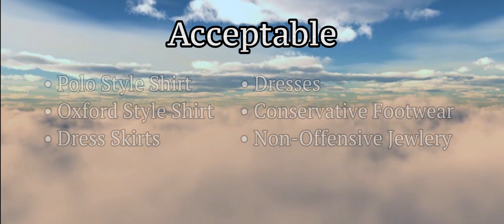Follow the OTS Dress Code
The people at OTS show you the dos and don'ts of the OTS Dress Code, featuring Thanos for some reason.

Credits:
Scriptwriter: Monte Darland
Cinematography: Monte Darland and Steven Romero
Editor: Steven Romero